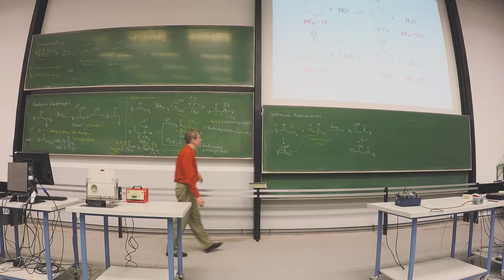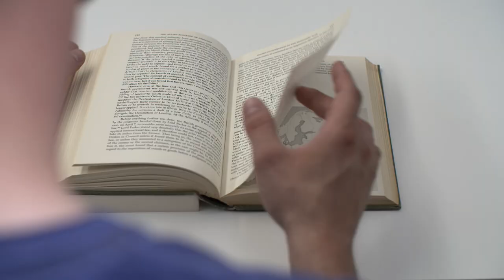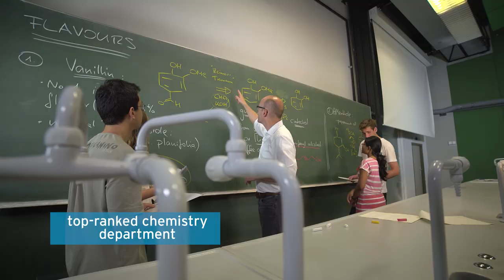Chemistry at University of Regensburg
Corporate Video of the Faculty of Chemistry and Pharmacy at the University of Regensburg